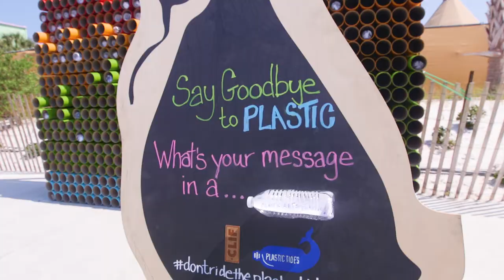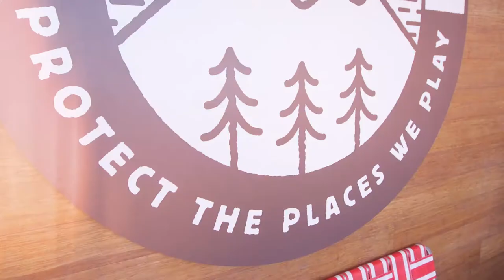Clif Bar & Hangout Fest Collab!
Clif Bar was the sustainability and snack bar partner for the entire music festival, driving thousands of pounds of discarded trash to be turned in for recycling by festival attendees through Clif Bar and Company's DO THE RIGHT THING STORE.

2018 Hangout Fest collab video.